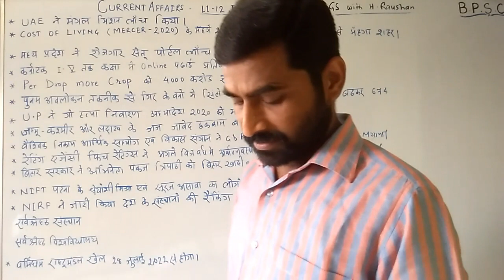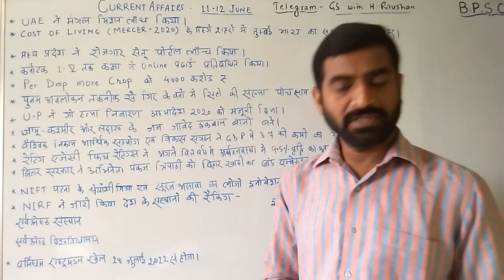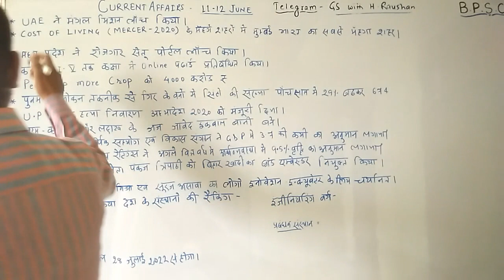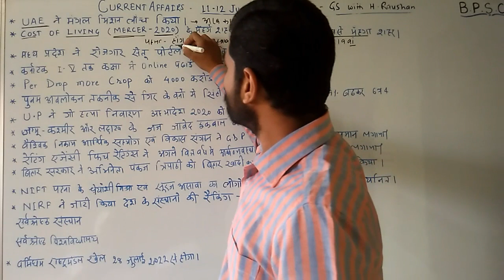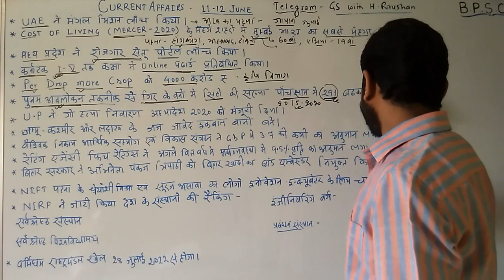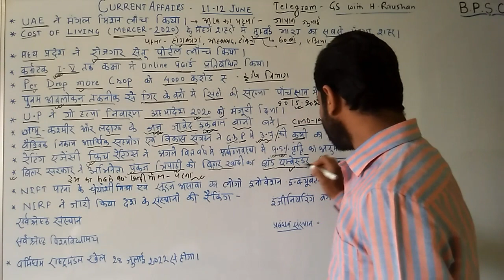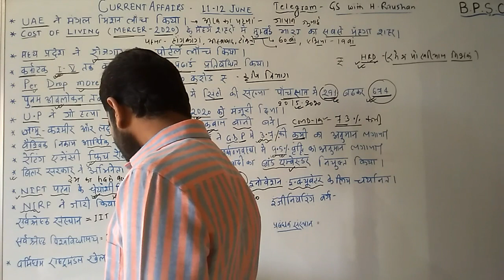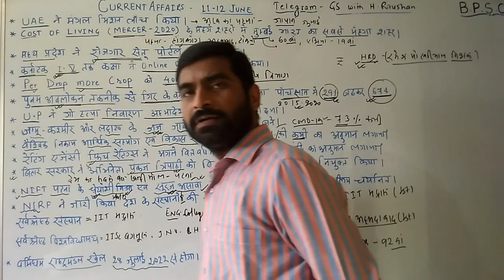DAILY CURRENT AFFAIRS BY H.RAUSHAN-16 ( JUNE -2020, " 11-12 June ")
FOR-66TH BPSC,UPSC,SSC,RLY,BSSC,BANK
     BIHAR DAROGA,SACHIWALAY SAHAYAK.